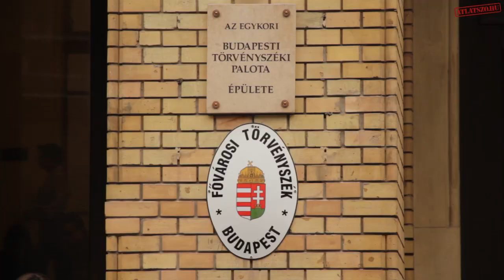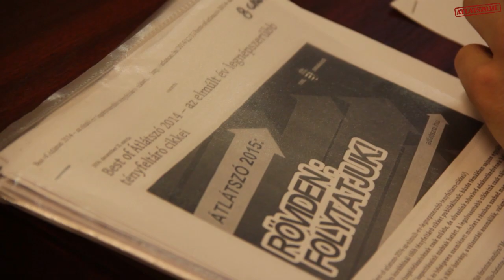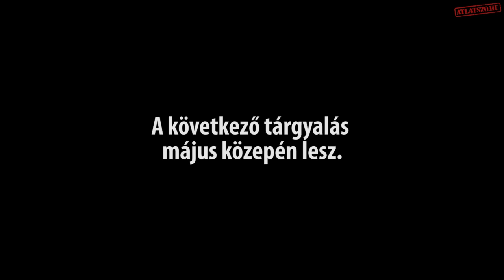Beperelte az Átlátszót a NAV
Első fok, első tárgyalás